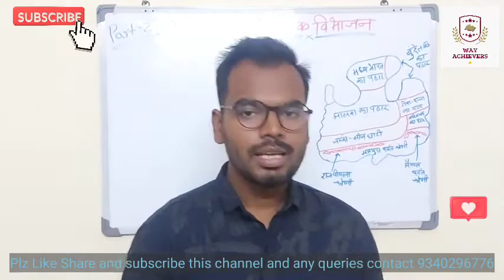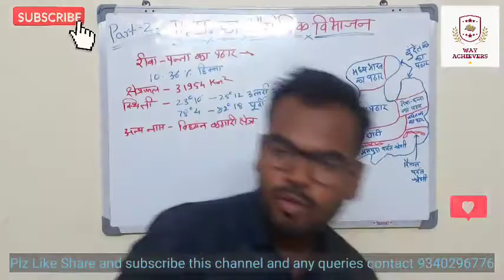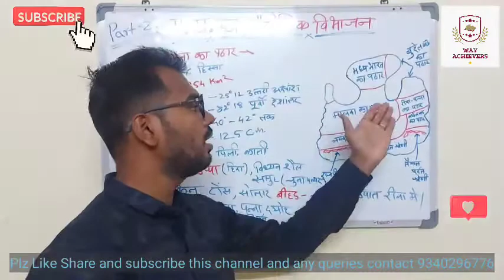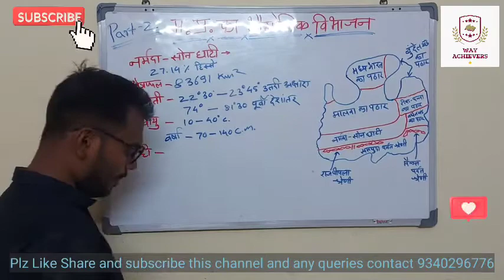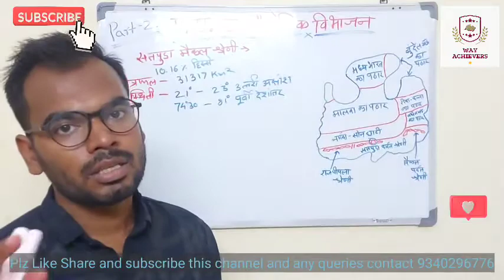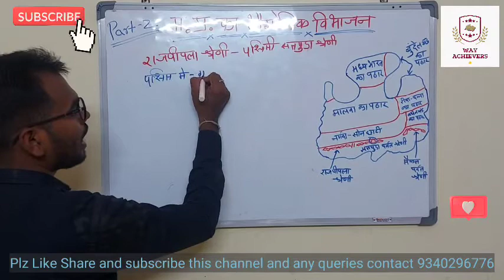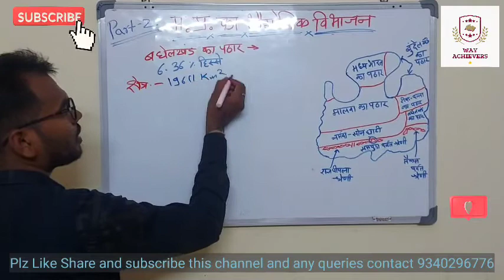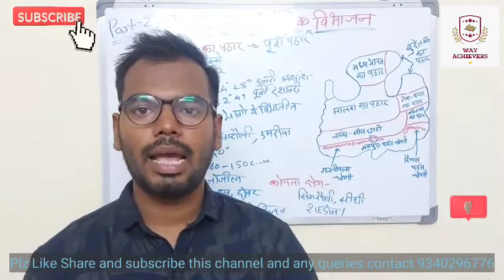मध्यप्रदेश का भौगोलिक विभाजन भाग - 2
Video useful for

important video for all competition exams..